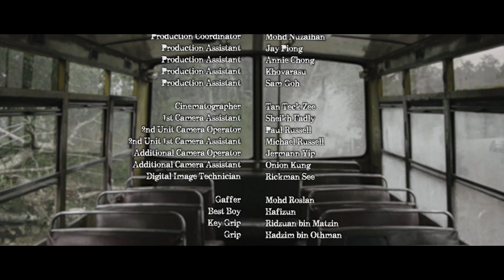BMW Shorties 2016 Grand Prize Winner: Hawa by Tan Ce Ding